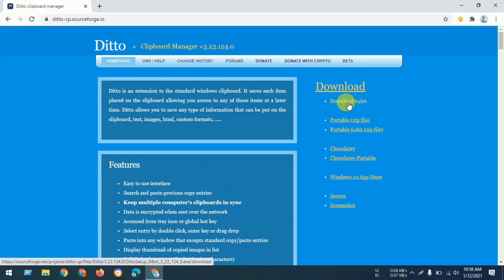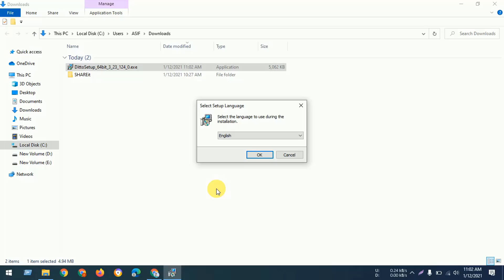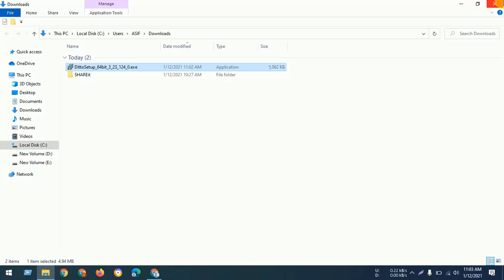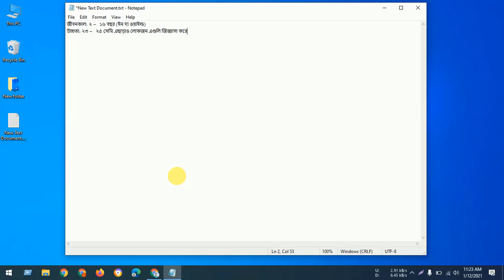Ditto Clipboard Manager. Digital Toolbox Easiest Copy Paste Software Tutorial Bangla 2022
Ditto Clipboard Manager. Digital Toolbox Easiest Copy Paste Software Tutorial Bangla 2022. Copy paste clipboard. Ditto Clipboard Manager Bangla Tutorial 2021. Copy data multiple at once and paste various times. Ditto is the best clipboard manager. Best Clipboard Manager. Easiest Copy Paste Software. Digital Toolbox Ditto Clipboard Manager. Using The Ditto Clipboard Manager 2022.
What is a clipboard? Best clipboard manager windows 10. Copy-paste software Bangla tutorial. Easy to copy-paste. Copy paste manager. Copy paste software for data entry. Copy-paste software for pc clipboard history. Clipboard manager ditto.